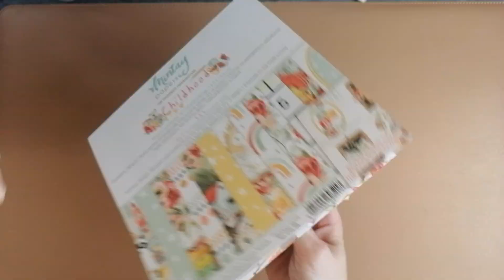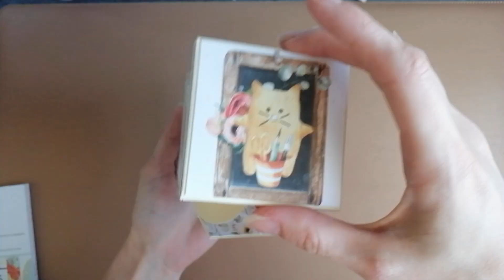Idée cadeaux pour les maitresses...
Coucou
aujourd'hui je vous propose une petite idée cadeaux pour les maitresses ou autres.
une petite boite a explosion pour leur dire Merci.
si vous voulez le tuto de la boite sans la planche n'hésitez pas a me le dire
je l'ai  réaliser avec la collection Childhood de @mintaypapers .
Bon visionnage